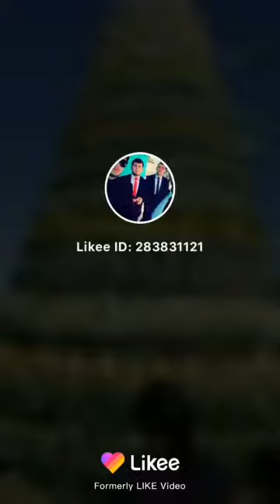Sabr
Abdulloh domla